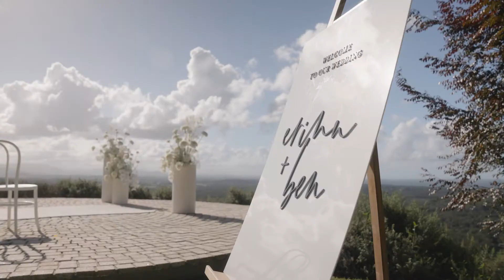Erinn & Ben's Byron Bay Elopement - Hitched In Paradise Tiny Wedding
Feeling all loved up watching this amazing film from Erinn & Ben’s magical Byron Bay elopement at the amazing Sunday's at Byron!! This venue has the most incredible view of the entire coast all the way up to the Tweed Coast and across the Byron Hinterland. This was a true Luxe tiny wedding experience with just 4 witnesses taking part and all staying in the 5 Star accommodation!!!
Such a gorgeous couple who patiently waited for their day to come along and the sunshine was the perfect accompaniment to their celebrations in paradise. A stylish & intimate experience, from the hills of the hinterland down to the sandy shores, this one had it all.
Our whole Team was grateful for the way this day unfolded. We love this time of year!!

Another perfect Hitched In Paradise elopement experience.